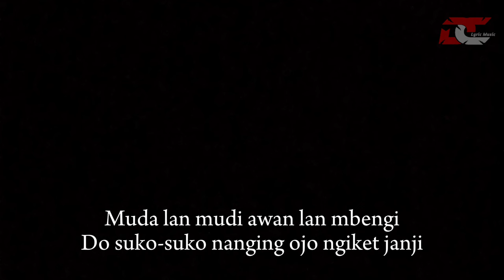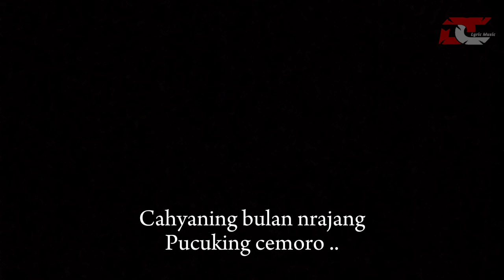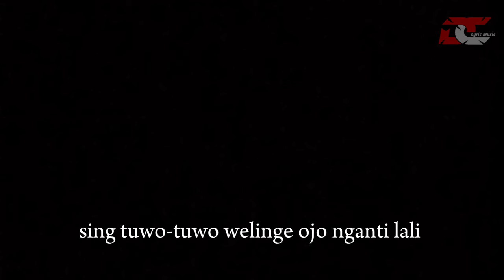VIDEO BLUR 2